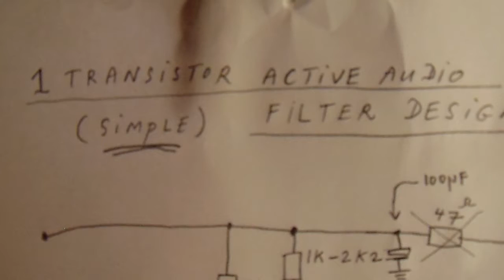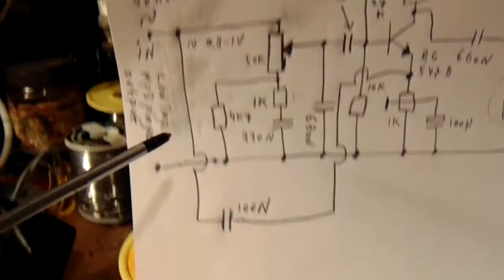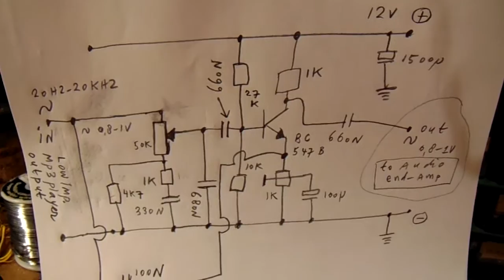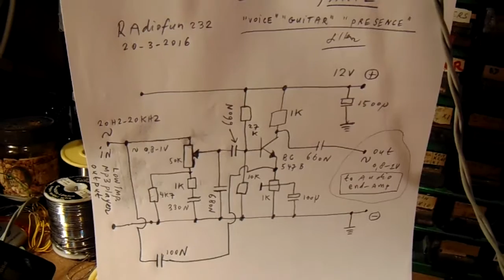1 transistor active filter audio design part 2 (voice/guitar/presence)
LINKS TO RELEVANT OTHER VIDEOS IN THIS TEXTBOX. 1 transistor audio filter that you can connect to a MP3 player to get a more "personal" sound, when you connect the output from this filter (12 V hum free power supply needed, see my book "Schematics 1" or use a 9 V battery) to a good quality normal audio amplifier from (say) 10-50 Watt or so and a good quality loudspeaker box. More audio circuits in my book: ""Schematics 2, audio amplifiers and loudspeaker boxes" on the Lulu website, author Ko Tilman.
I made this filter to be connected to a low impedant MP3 player (headphone 8 Ohms-32 Ohms output), I don't know how it will react on more high impedant  input sources, though the schematic is very universal and can (eventually) be adapted with a voltage divider (say: a 10 K potmeter) for higher impedance inputs.